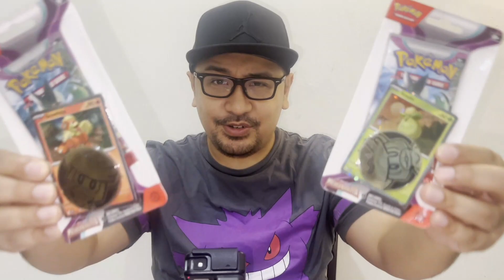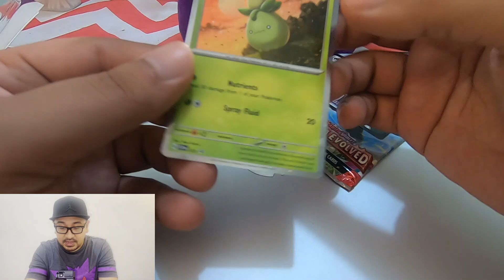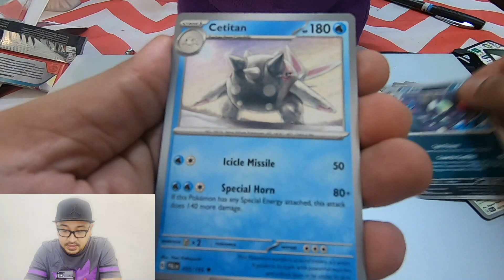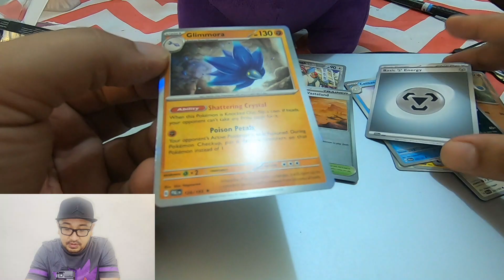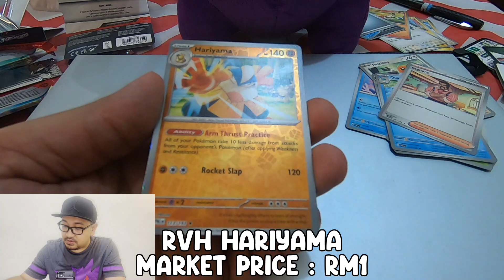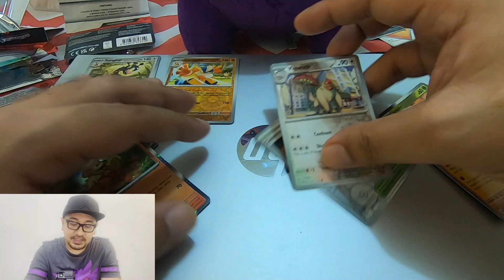Kita Unboxing TCG Pokemon SV PALDEA EVOLVED!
ini siri kedua SV Paldea Evolved release pada bulan JUN lepas.. apa lagi kita hunting lagi kad power!

Lokasi:
Cr3artz Crib

jangan Lupa
Support kami